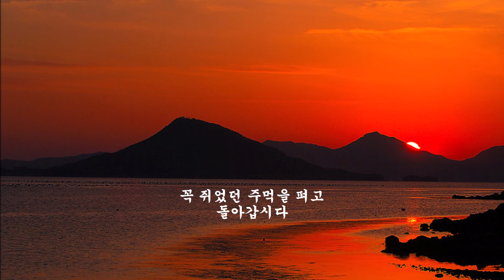돌아가는길 혜우스님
왔으면 돌아가야지
당신에 두어깨에 무겁게앉힌
짧았던 삶 힘겹던짐 벋어던지고
아직도 못다한말 모두싸안고
왔으니 돌아갑시다
하늘빛 따가운날 고개숙이는
들판에 순박한꽃
닮아가려던 끝없는 목마름도
모두 잊고서
편안히 눈감읍시다

가는 그길이 두려운가요
이곳에 무엇이 남아있나요
스승님 어허허 웃으시면서 서계신
완성에길 이길인데
꼭 쥐었던 주먹을 펴고
돌아갑시다